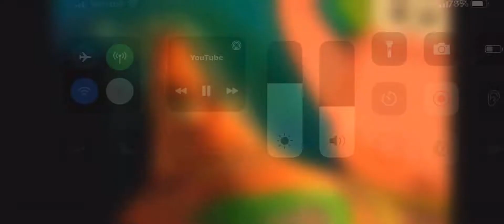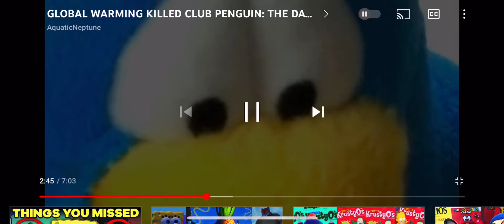No Context aquatic Neptune